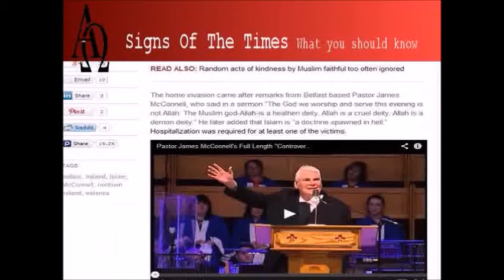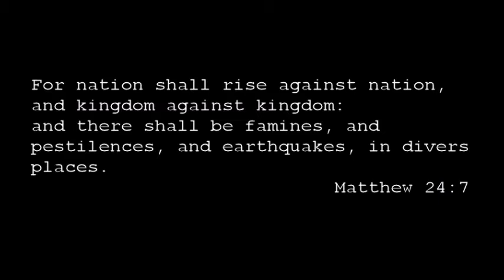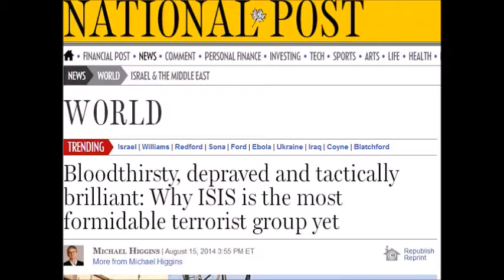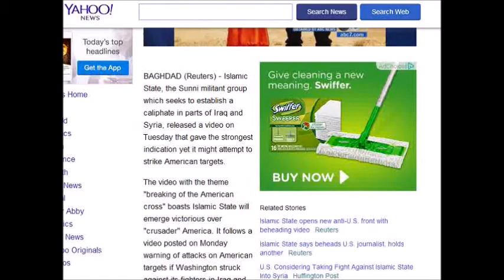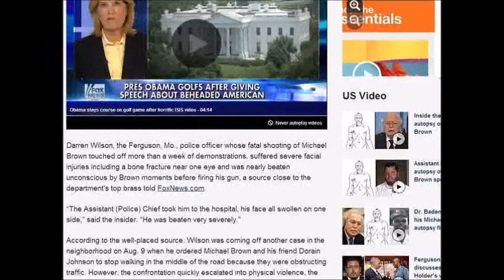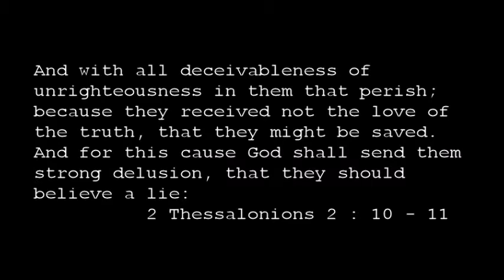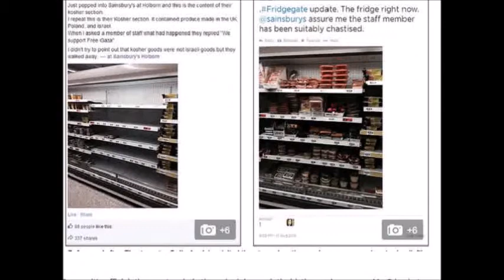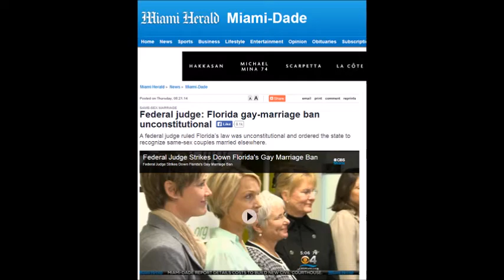End Times Weather and Events Aug 16 - 22 2014 Part 2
(2 of 3)  Ongoing weekly series of weather and events around the world that show the coming of our Lord Jesus Christ is soon.